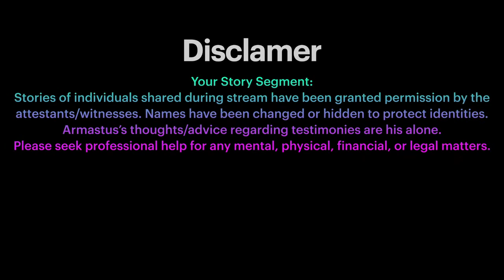FFTCG - Armastus Interviews Live w/ Jeff Curran!!!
Today Kupos we are interviewing a FFTCG top player and writer, Jeff Curran!! Hope you enjoy!

♫Music From:♫

� No Copyright Lofi hip hop mix & Chillhop • chill beat mix to study / relax to � Lofi Hip Hop Mix

Song -
lofi music to relax/study to 2
Artist -
lofi hip hop mix
I'm not the owner of the music and some pictures on this channel.